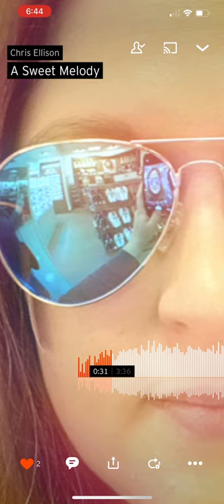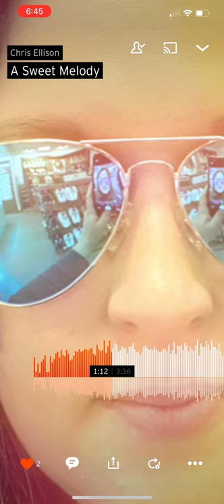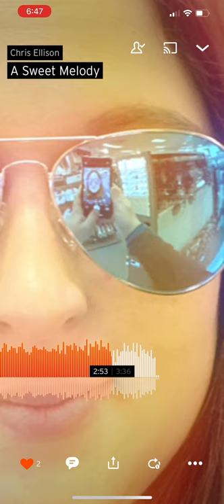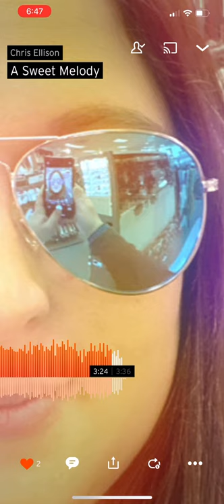A Sweet Melody by Chris Ellison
The beautiful song my husband wrote, produced and recorded for our 10th anniversary!